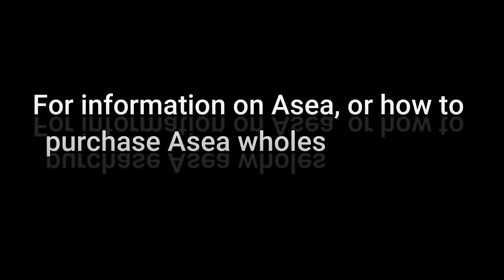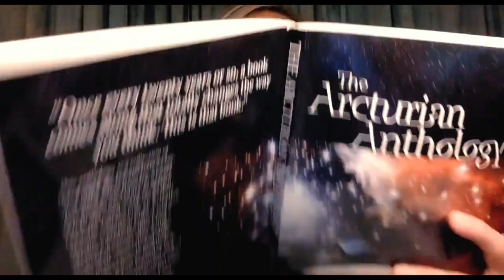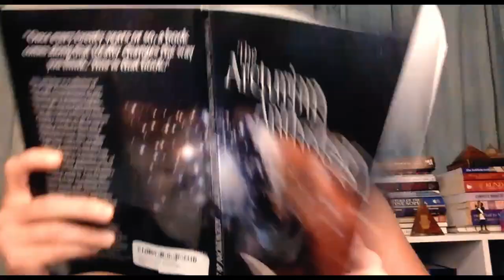The Nakura: Gateway to Other Worlds